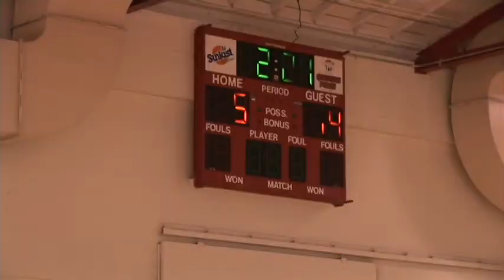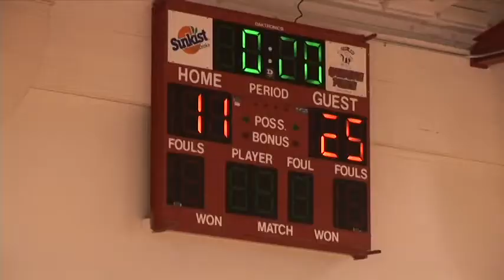Mill Valley Kings are on the air!!!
Season opening victory for the CYO Mill Valley 5th grade cagers. The Kings, after a slow start, displayed the very thing that may define it's indentity...a hawking, pressure defense that forced several St. Isabella turnovers and scoring opportunities. Kings can use this 25-11 final as something to build on, in what will; be a long CYO season.